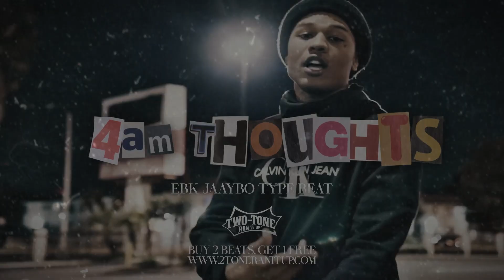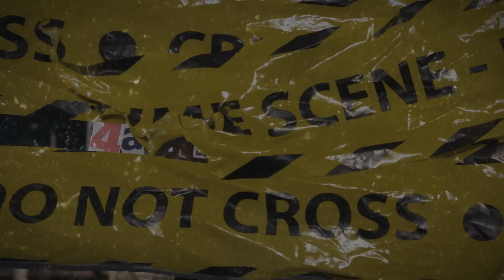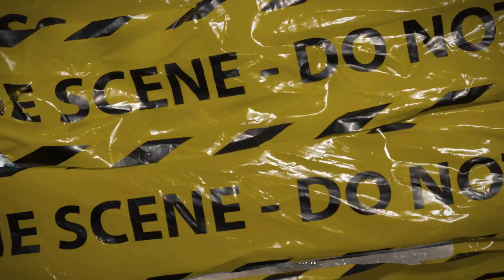(FFNP) EBK Jaaybo Type Beat ~ 4am Thoughts (Prod. 2Tone) EBK Sample Type Beat